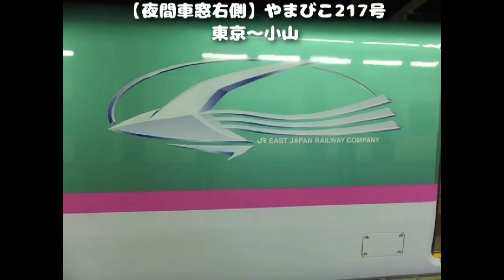【夜間車窓右側】東北新幹線やまびこ217号 東京〜小山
2016/11/23東京18:36発東北新幹線やまびこ217号仙台行きの小山までの夜間車窓です。
編成は、仙セシE5系U21編成。
乗車車両はE526-121です。